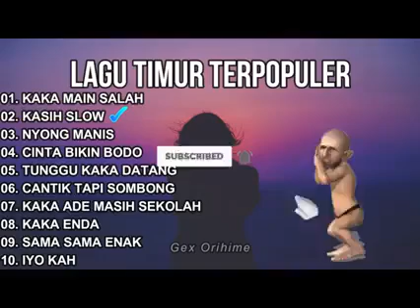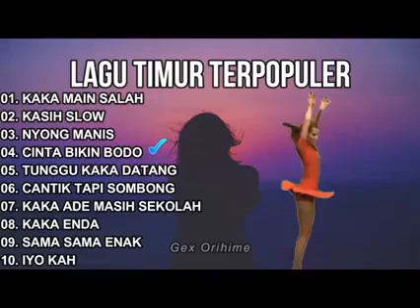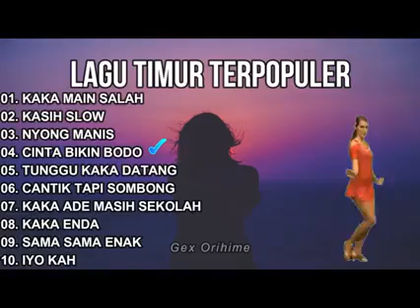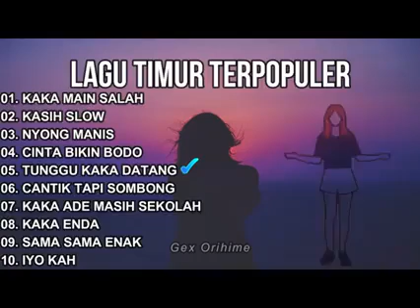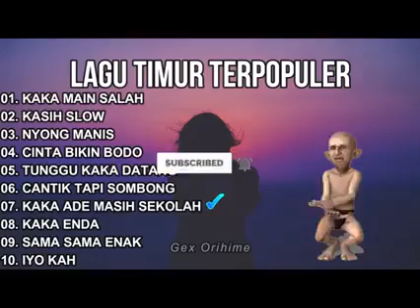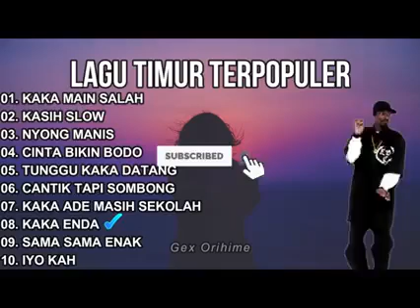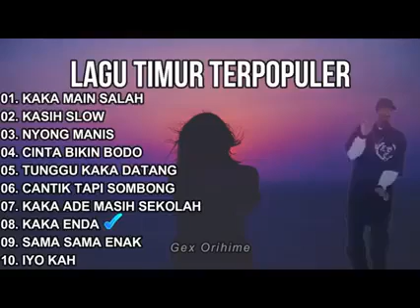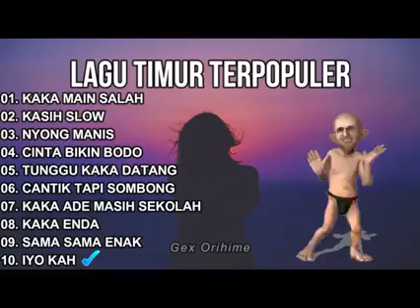Tiktok Muzik Viral 2020 (Lagu Timur Popular)